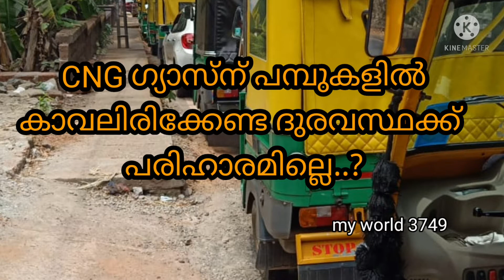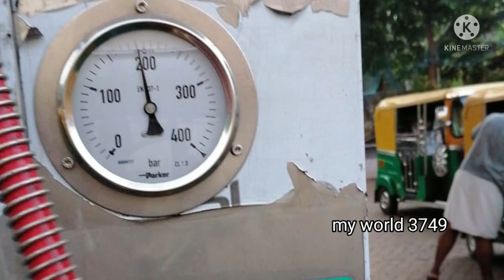CNG വാതക ക്ഷാമം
സിഎൻജി വാഹനം സജീവമാവുകയും
വാഹനങ്ങളുടെഎണ്ണത്തിന് അനുസൃതമായി ഇന്ധനം ലഭിക്കാതെ വരികയും ഒരു വലിയ വിഭാഗംതൊഴിലാളികളുടെ ജീവിതം ദുസ്സഹം ആവുകയുംചെയ്യുന്ന ഈ പരിതസ്ഥിതിയിൽ പരിഹാരം നിർദേശിക്കാനും അധികൃതരുടെ കണ്ണ് തുറപ്പിക്കാനും ഈ വീഡിയോ. ഉപകരിക്കുമെന്ന് പ്രക്ഷയോടെ...